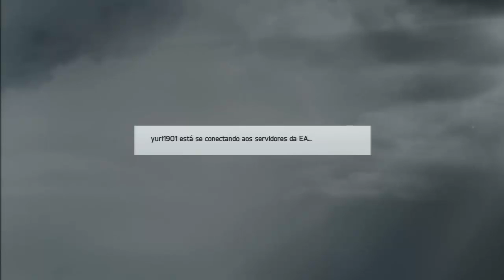FIFA 14 Demonstração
Gostou do vídeo? Então de um ''Joinha''!

Curta a página no facebook para ser informado da novidades do canal!!